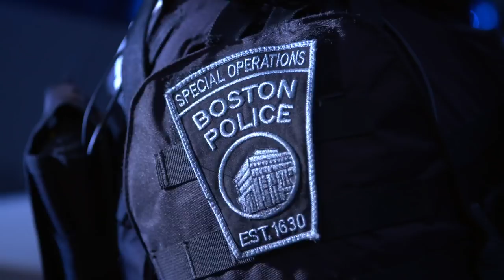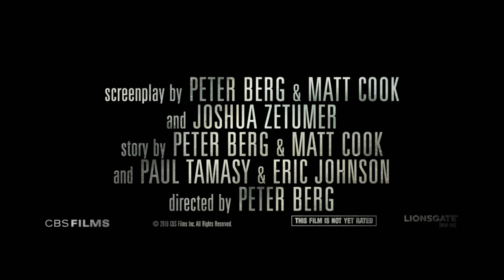Patriots Day Featurette - Heroes: Tommy Saunders (2016) - Mark Wahlberg Movie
Starring: Mark Wahlberg, Kevin Bacon, Michelle Monaghan

An account of Boston Police Commissioner Ed Davis's actions in the events leading up to the 2013 Boston Marathon bombing and the aftermath, which includes the city-wide manhunt to find the terrorists behind it.